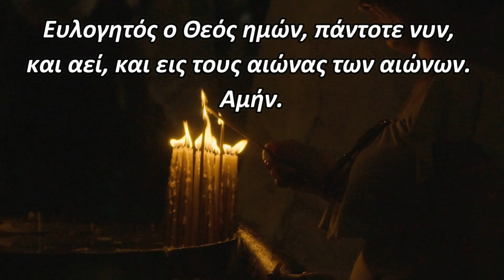Είδε τον Χριστό σε πλοίο που ταξίδευε προς τους Αγίους Τόπους και ακούστε τι έγινε...